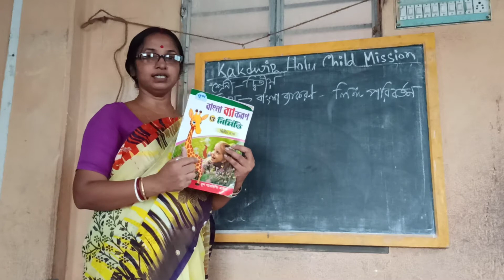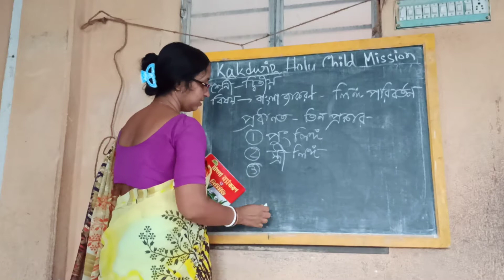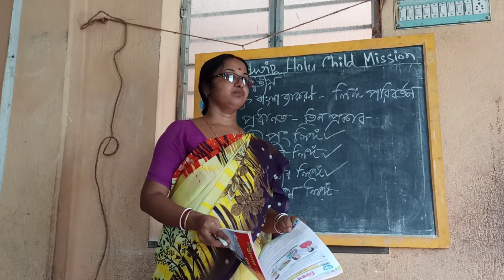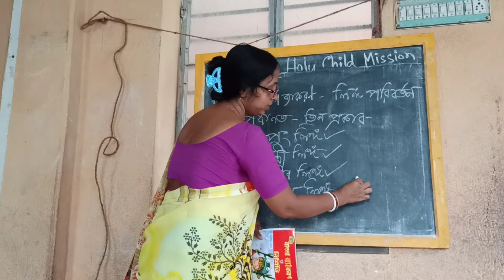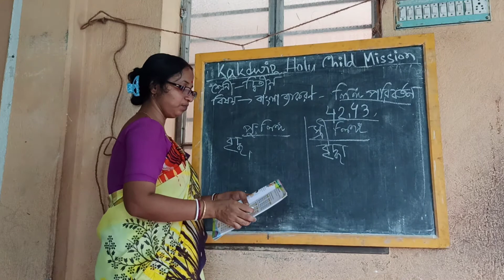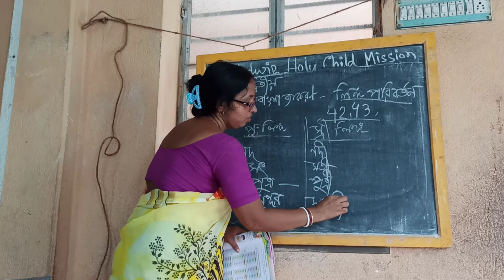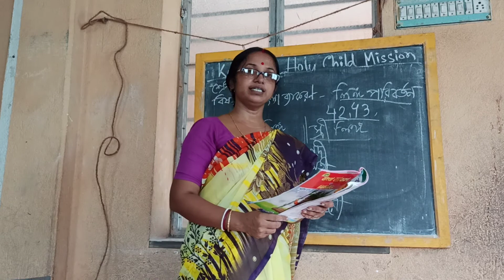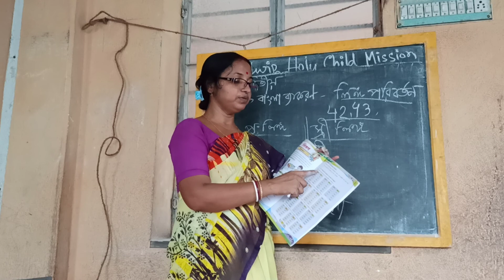E-Learning ll Bengali ll Std-2